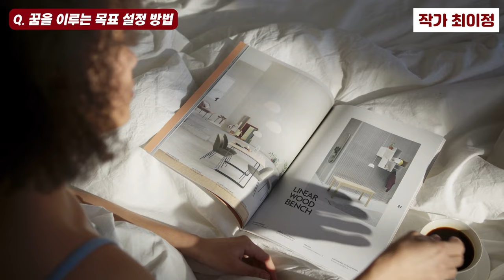남편 사업 실패후 알게된 인생을 정말 행복하게 사는 방법 I 최이정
📚 최이정, 내 마음을 편집해